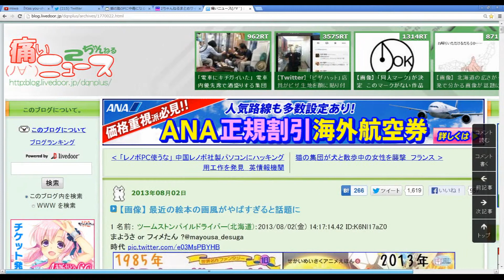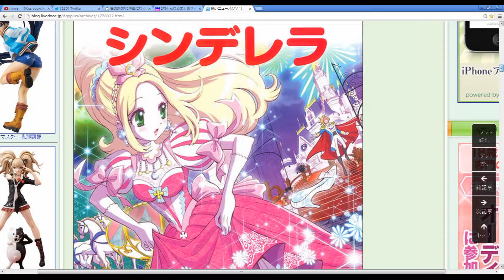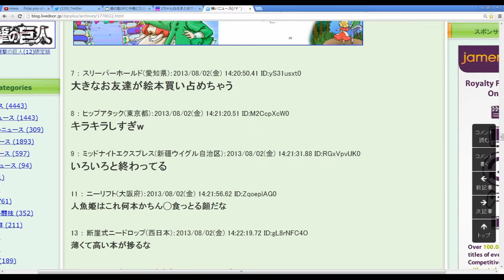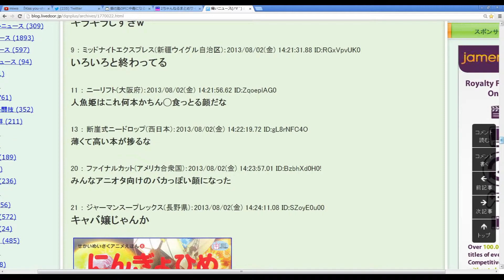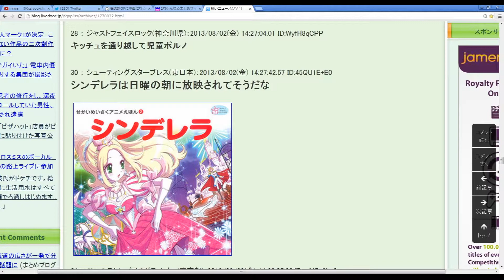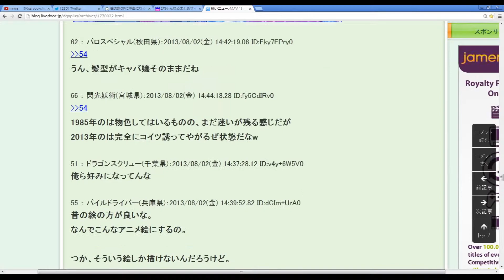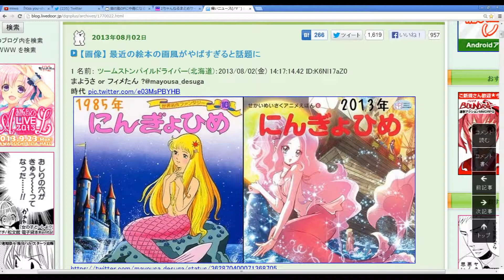最近の絵本の画風ヤバすぎｗｗｗ インターネット検索の旅 #019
どうもGUJStudioのKulfuです。
スーパーなんかでも見かける世界の昔話なんかが書かれている薄い絵本。
その画風が最近随分と変わっているようです。

メールでもコメント、ご意見を受け付けています。
登録ミスで　studio が　stodio なのでご注意ください。